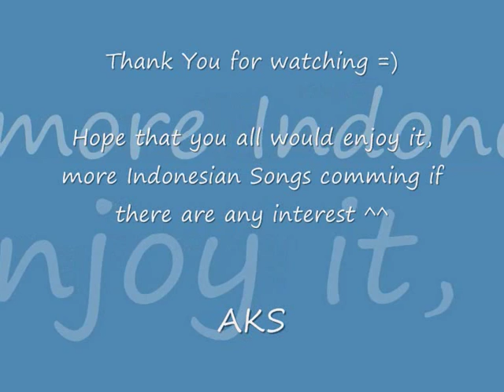Ada Apa Denganmu - Peterpan - AKS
Indonesian Song

Ada Apa Denganmu by Peterpan

This is the three Indonesian Songs I believe was popular back then.
I will keep it comming if there are enough interest in it because I'm pretty busy with work and such..

And thanks to all of you who have supported me all ths time and sorry no tabs available =p